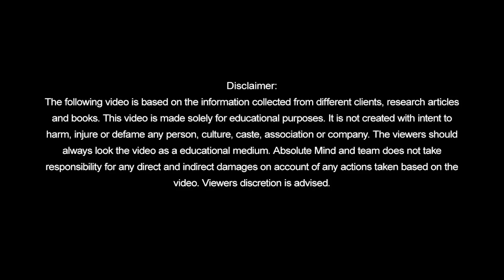Social Anxiety Malayalam| കൂടുതൽ ആളുകൾഉള്ള സ്ഥലങ്ങളിൽപോകാനും സംസാരിക്കാനും നിങ്ങൾക്ക് പറ്റുന്നില്ലേ